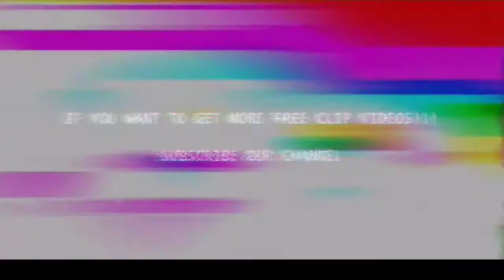Edinson Cavani ⚪ Free Clip / No Watermark 🔵 Free To Use 🌑 2021